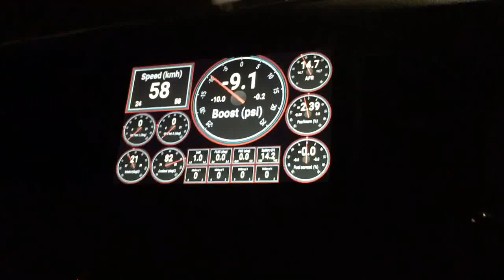BTSSM test 4